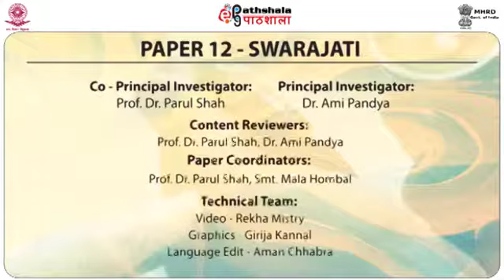Teeramanam 6 and 7 PERA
Paper: Padam and Javali